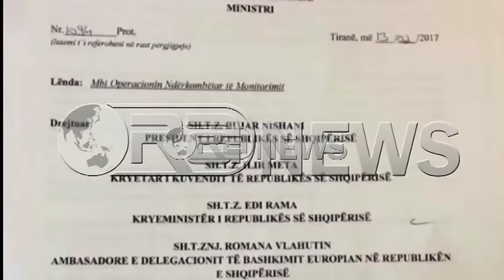Vasili në Ora News: Bordi Ndërkombëtar nuk mund të ketë informacione sekrete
Ministri i ri i Drejtësisë, Petrit Vasili, i ftuar në studion e lajmeve në Ora News, sqaroi konkretisht se pse Bordi i Operacionit Ndërkombëtar të Monitorimit është antikushtetues. I pyetur për përgjigjen e komisionerit Johanes Hahn, Vasili tha se nuk kishte marrë përgjigje nga ai dhe reagimi ishte thjesht miqësor.
Intervista:
Vasili: Të jemi të qartë. Kushdo që e ngre kështu problemin qoftë në media, është një mënyrë jetese edhe kjo për analistë të caktuar. Është folur për Bordin e Monitorimit. Operacioni i Monitorimit është vendosur në Kushtetutën e Shqipërisë. ka edhe njerëz që do të jenë vlerësues të Vettingut, pasi vendimmarrjen e marrin ekspertët përkatës shqiptarë. Shqetësimi është i tillë.
Bordi nuk është parashikuar në Kushtetutë. Ne kemi kërkuar qartësi, pasi çdo element që është jashtë Kushtetutës krijon mos besim. Ky është shqetësim që na shoqëron të tërëve. Ky Bord kishte në detyrat e tij dhe disa atribute, të cilat nuk ishin brenda dhe Kushtetuta nuk i parashikon në atë mënyrë. Ka informacione sekrete të shtetit shqiptar që nuk mund t’ia kalojmë Bordit.
Nuk kam të drejtë as unë si ministër i Drejtësisë, nuk ka të drejtë as kryeministri. Kushtetuta ia ka besuar këtë informacion komisionit përkatës, i cili do ta marrë këtë informacion për çdo individ. Futja në hullinë kushtetuese, është një shqetësim që është adresuar. Kam bindje se do të ketë reflektime pozitive për të përcaktuar qartë se cilat janë përgjegjësitë organizative. Vëzhguesit kërkojnë strukturë organizative.